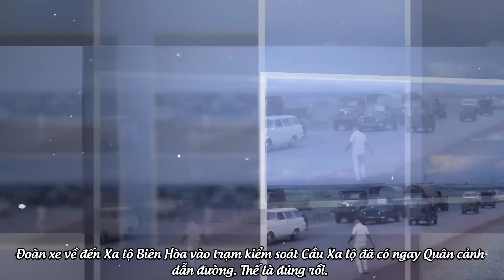Lý Do Tiểu Đoàn 4 TQLC VNCH Tham Gia Đảo Chánh Tổng Thống Ngô Đình Diệm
Câu chuyện kể của tác giả Nguyễn Ngọc Toàn cựu tiểu đoàn trưởng tiểu đoàn 4 TQLC QLVNCH khi ấy tiểu đoàn trưởng là thiếu tá Lê Hằng Minh. Khi về tới Sài Gòn đến tổng nha cảnh sát khi ấy do đại tá VNCH Nguyễn Văn Y là giám đốc thì ông mới biết là mình tham gia đảo chánh tổng thống Ngô Đình Diệm. khi đến tổng nha cảnh sát tiểu đoàn ông được lệnh chờ đai úy Lý Tòng Bá dẫn thiết giáp đến mới tấn công vào dinh Gia Long.
Tại Dinh Gia Long tác giả gặp lại thầy cũ của mình là thiếu tá Huỳnh Văn Lạc sau này là tư lệnh sư đoàn 9 bộ binh tại cùng 4 chiến thuật Việt Nam Cộng Hòa. Mời các bạn cùng theo dõi câu chuyện bên dưới của Thiếu Tá VNCH Nguyễn Ngọc Toàn để hiểu rõ thêm về cuộc đảo chánh 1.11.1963 lật đổ tổng thống đệ nhất cộng hòa Ngô Đình Diệm